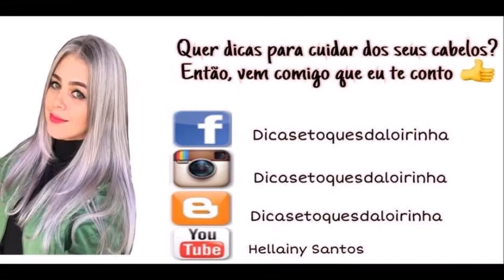Cronograma Be(M)dita Ghee Lola Cosméticos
Olhem so a minha empolgação e entusiasmo, para começar o cronograma Lola, essas manteigas sao demais, eu super recomendo !!!